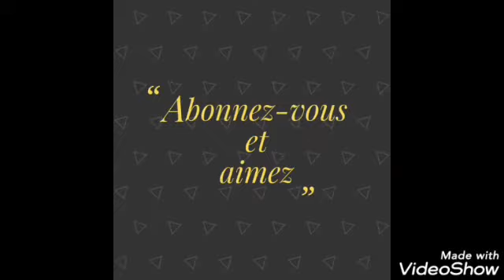PROBLÈME NINI ENTRE UDPS NA JEAN-PIERRE BEMBA? ARISTOTE BONGONDA AKEBISI UDPS